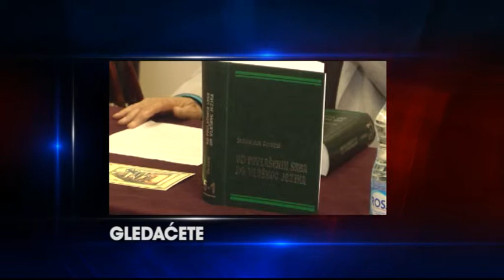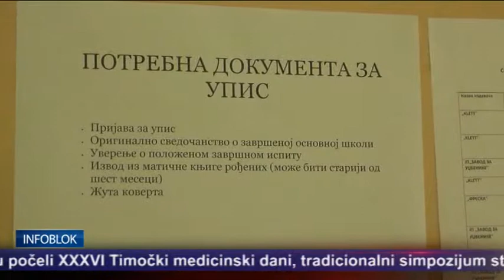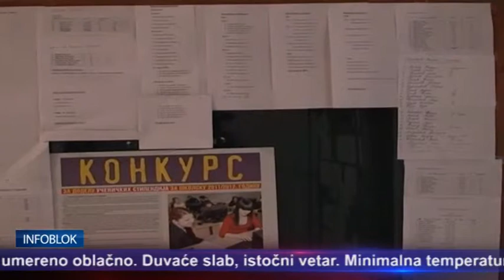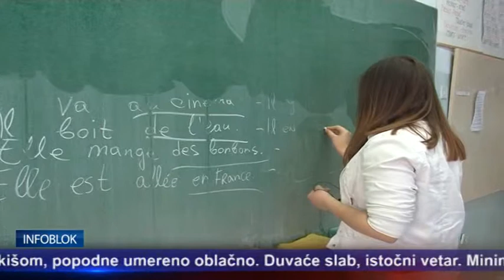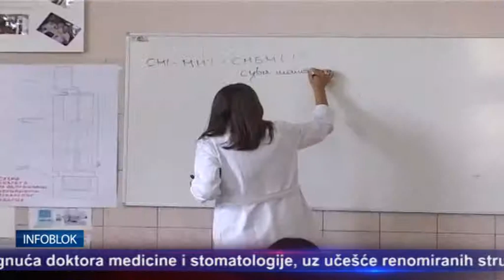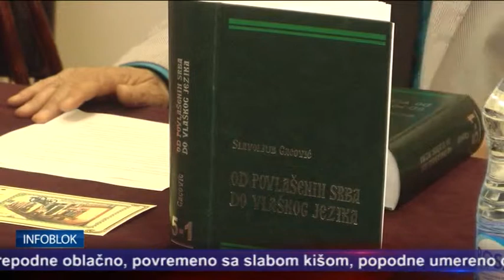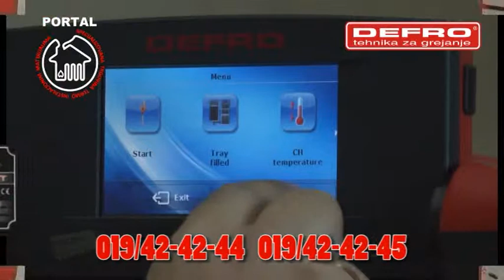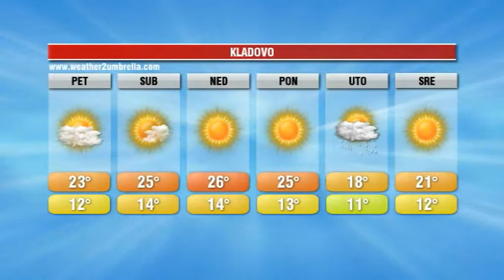INFOBLOK 11 5 2017